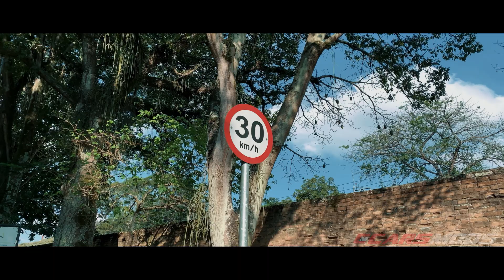VOLKSWAGEN NEW BEETLE SUSPENSÃO A AR RODAS ARO 19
NEW BEETLE AIR SUSPENSION WHEELS ARO 19
НОВЫЕ КОЛЕСНЫЕ ДИСКИ BEETLE ARO 19

APOIO:
ROMÃO ESCAPAMENTOS ESPECAIS / SÃO JOSÉ DOS CAMPOS - SP
Rua Bacabal, n 1300, Parque Industrial